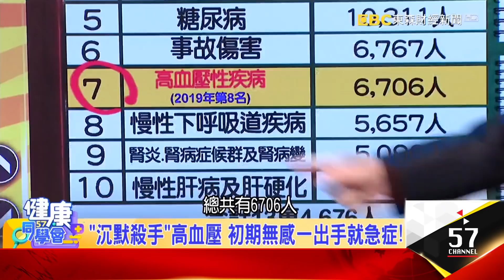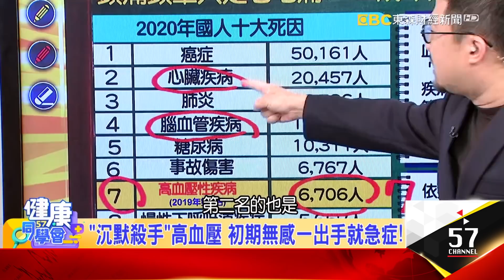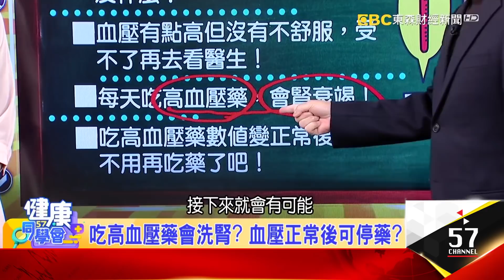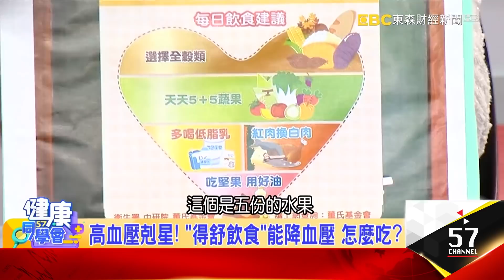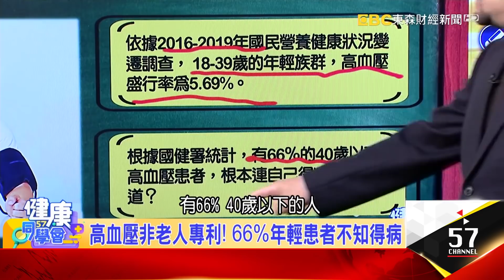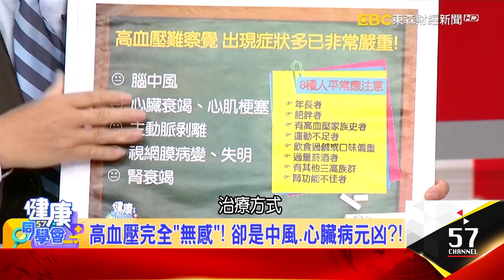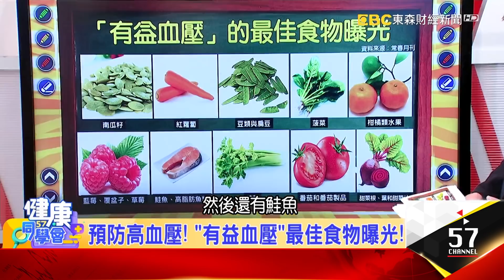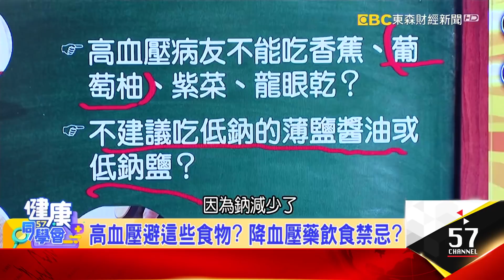遠離中風、心血管疾病！這樣吃2週降血壓！【57健康同學會】2021.11.13｜廖慶學 嚴立婷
"沉默殺手"高血壓 初期無感一出手就急症!
頭痛只是老毛病? 逾1/4人有高血壓不自知!
台508萬人有高血壓! 十大死因多跟它有關?
高血壓完全"無感"! 卻是中風.心臟病元凶?!
有症狀就中風.心衰竭! 哪些人該注意血壓?
血壓破300殺了小羅斯福! 高血壓怎預防?
預防醫學救命! 血壓控制好 急症不打擾!
居家量血壓必知眉角? 什麼是"722守則"?
去醫院血壓就飆升? "白袍高血壓"需治療?
氣死驗無傷?! 生氣血壓會飆?該馬上吞藥?
生氣會短命? 易導致高血壓.心臟病.中風?!
高血壓患者的迷思! 輕忽病情恐致命?
吃高血壓藥會洗腎? 血壓正常後可停藥?
高血壓剋星! "得舒飲食"能降血壓 怎麼吃?

高血壓非老人專利! 66%年輕患者不知得病
高血壓年輕化! 吃重鹹.過胖.壓力大所害?
這"年紀"有高血壓別輕忽! 研究:易失智
怕"爆血管"不敢運動? 研究:伸懶腰降血壓
46歲婦有高血壓! 吃完薑母鴨回家竟中風!
天冷注意保暖! 忽冷忽熱高血壓者易中風?
吃完薑母鴨"激烈運動" 27歲女子不治...
預防高血壓! "有益血壓"最佳食物曝光!
跟隱形殺手說掰掰! 吃對食物預防高血壓!

高血壓避這些食物? 降血壓藥飲食禁忌?
橘子太酸! 網傳"地上來回滾3次"能變甜?
咳嗽不能吃橘? 吃烤橘子能止咳? 真的嗎?
吃橘子不吃"白絲"? 其實"橘絡"很營養!